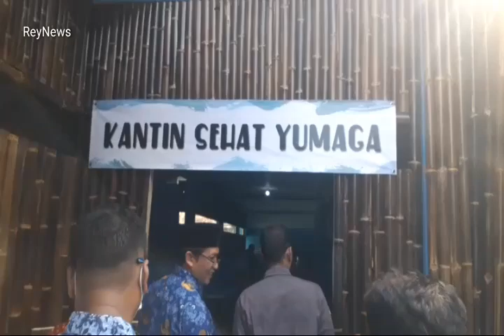SMPN 3 PANDEGLANG RESMIKAN KANTIN SEHAT YUMAGA & MOBIL ORASIONAL SISWA@REY NEWS